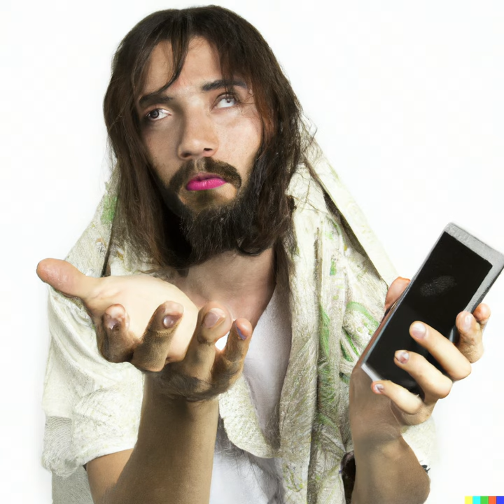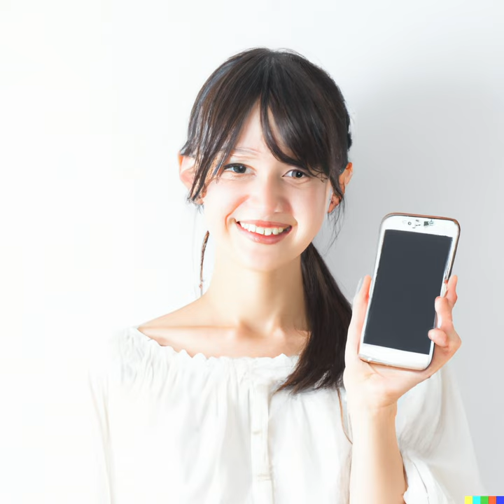Las Tope Dramáticas - Tengo un Smartphone, pero con imágenes generadas con inteligencia artificial.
Video de Tengo un Smartphone, pero con imágenes generadas con inteligencia artificial.

2023